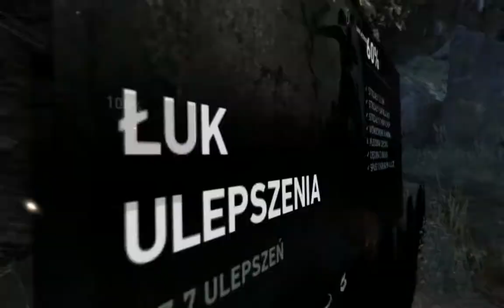Zagrajmy w: Tomb Raider {2013} PL (odc.21) Baza Solarii |60FPS| (Gameplay PL)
PODOBA SIĘ FILMIK! CZERWONY PRZYCISK KLIKNIJ! KLIKNIJ W DZWONECZEK! BY BYĆ NA BIEŻĄCO Z FILMAMI! NAPISZ KOMENTARZ I ŁAPKĘ W GÓRĘ ZOSTAW! Oglądajcie Odcinki do Końca Plisss Widzowie! Dobrowolnie Wesprzyj Donejty na Wsparcie Kanału Nowa seria z Tomb Raider 2013 Po Polsku. Podoba się Kanał? Moje Cele (Subskrypcji) 1000-? 2000-? 5000-? 10 000-? Subików. Wbijaj, IG,Discord dla widzów EKIPA Plasterki Róży. Dwudziesty Pierwszy Odcinek z Nowej serii Zagrajmy w: Tomb Raider {2013} (PL) (Gameplay PL). Podoba się Odcinek! Kliknij w dzwoneczek! Napisz Komentarz! łapkę w górę! Do zobaczenia i usłyszenia w moich filmach. Pozdrawiam :) Miłego Dnia :) Emi-w-Gierki-gra-PL
Tomb Raider wydana 2013. Gra Akcji i Przygodowa. Opowiada o Larze Croft córce bogatego Lorda Crofta i jej podróży na tajemnicza Wyspę w poszukiwaniu świątyni Księżniczki Japońskiej Himiko władała mocami i promieniami słońca. Gram i Nagrywam na Windows7.